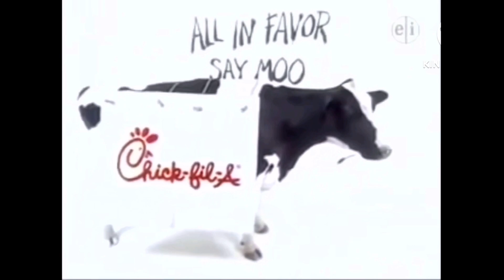The Adventures of Cassie & Rin Season 7 Funding Credits (2002-2003)